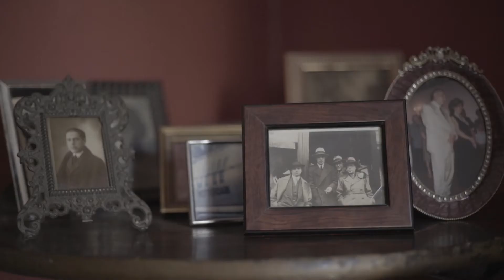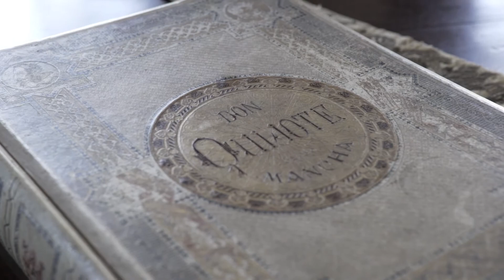House of Serdeiredo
A wonderful house rises on the horizon allowing their guests to enjoy some deserved vacations.

Serdeirêdo House - Book your Reservation Today! for more photos, reviews & more information.